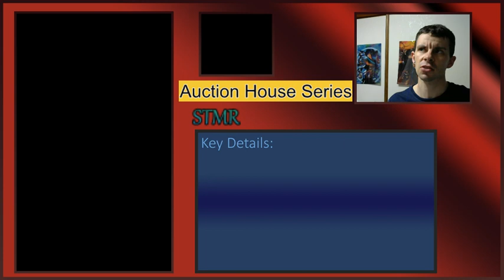Auction House Series: Top Ten STMRs #6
As of July 1st 2018